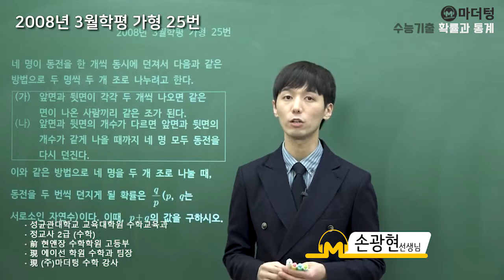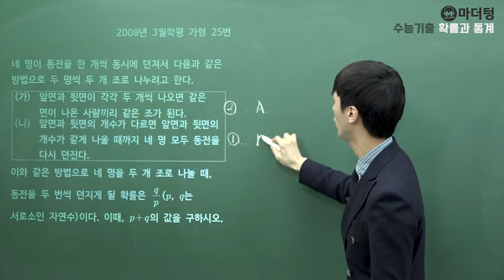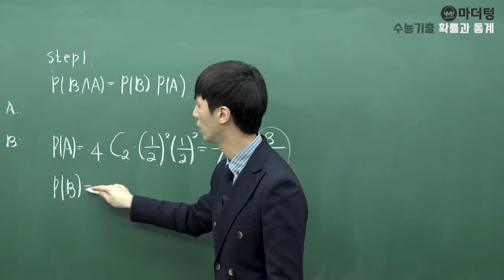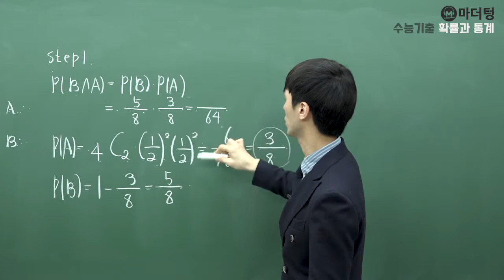[마더텅] 2008년 3월학평 가형 25번 (풀이 : 손광현 선생님)